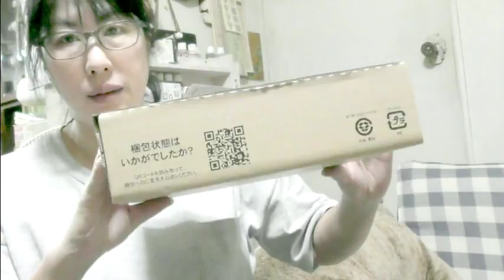ハムスターのクムちゃんにプレゼントしてみた！【Cute hamster】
ウマウマなおやつをプレゼントしてみた！

 ‹BGM提供› 提供元: DOVA-SYNDROME